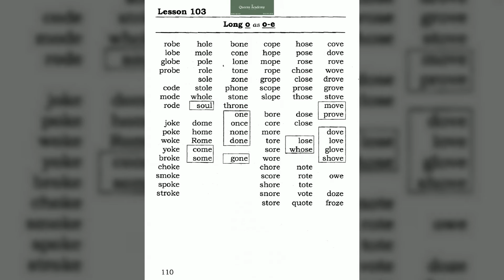Lesson 103 Long o as o e